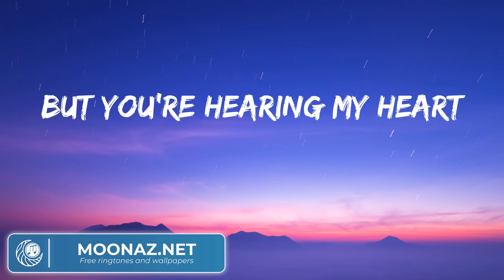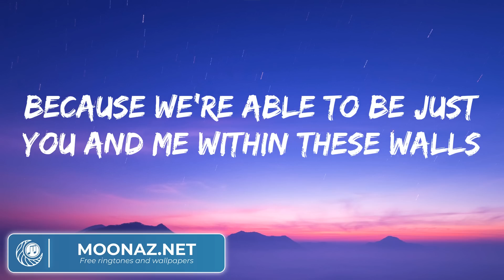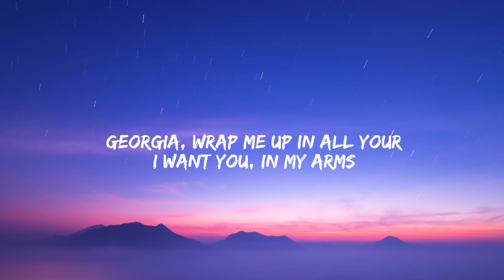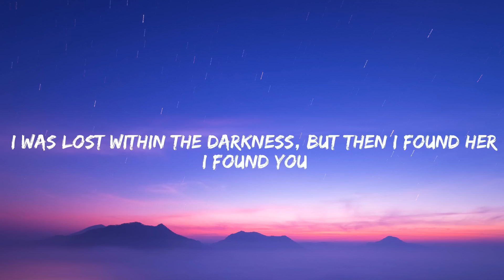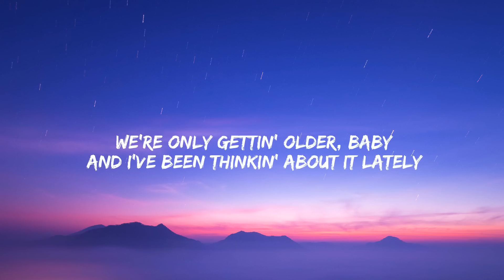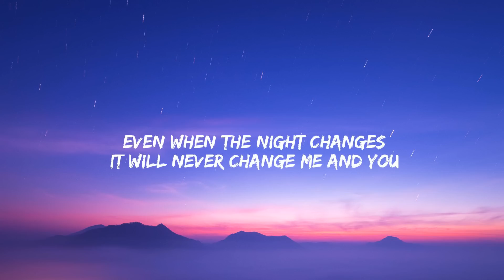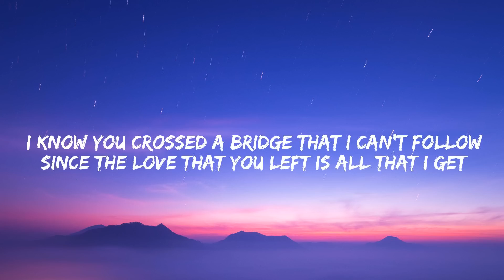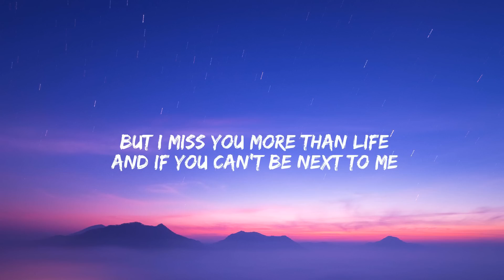James Arthur ft. Anne-Marie Rewrite The Stars, Stephen Sanchez, One Direction, Justin Bieber (lyric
James Arthur ft. Anne-Marie Rewrite The Stars, Stephen Sanchez, One Direction, Justin Bieber (lyrics)